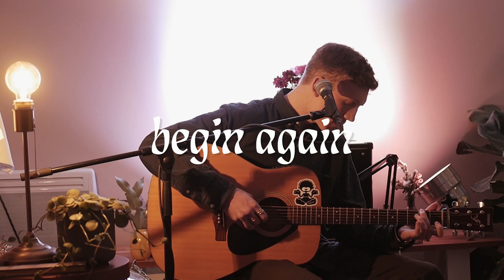Begin Again - Wesley Bennett | Sunlight Live Acoustic Sessions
Sunlight Sessions - Episode 4
Begin Again  - Wesley Bennet (original song)

Wesley is a singer-songwriter from London creating mesmeric songs reflecting the deepest parts of the human psyche. His beautifully and delicately woven lyrics demonstrates his skills as a songwriter perfectly. Make sure to go listen to his collection of music on Spotify and Soundcloud.

Wesley delivered his songs so beautifully at the first live event of sunlight sessions. Thank you to all who attended.

Curated by Melissa Rose
Music recorded and produced by Melissa Rose
Cinematography by Eddie Suthers

With a special thanks to CREMA coffee and Collective Bournemouth